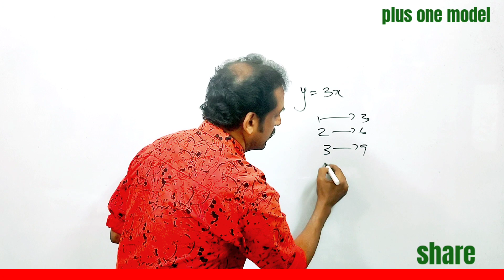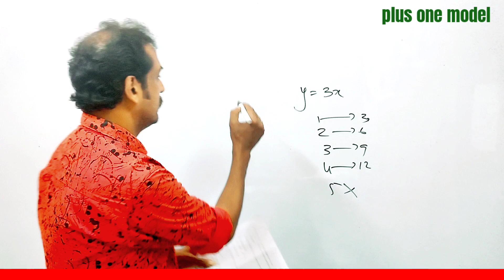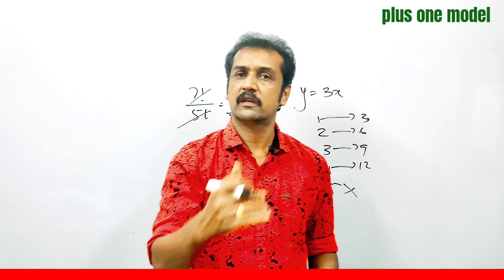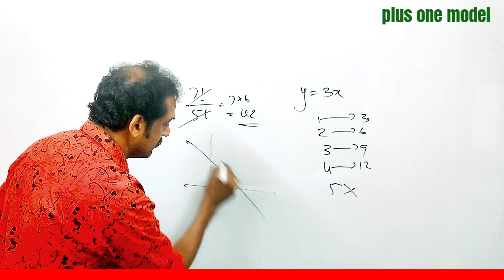+1 maths model എക്സാം 💯സൂപ്പർ 💯.. അടിപൊളി 💯തകർത്തു 💯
Kerala plus one mathematics model exam question paper
 model exam question paper and solutions
 plus one model exam question paper and solved solution